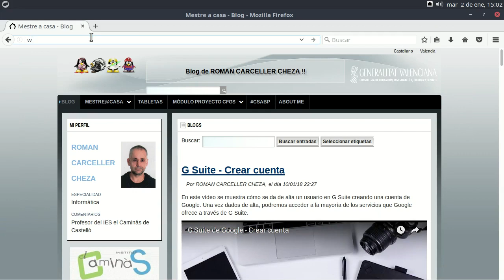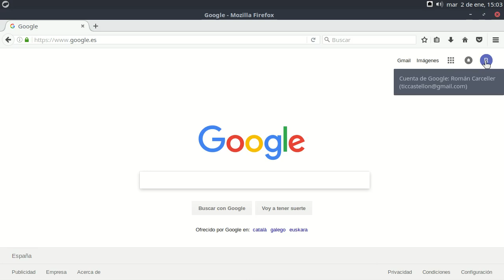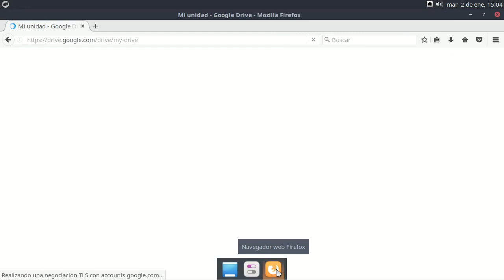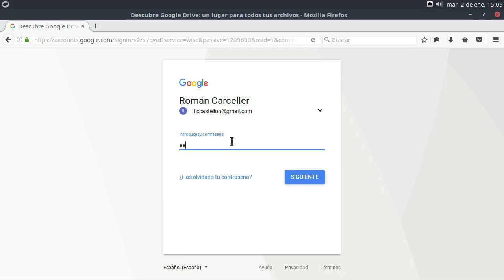G Suite de Google - Acceso a las aplicaciones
Una vez nos hemos dado de alta creando una cuenta de G Suite de Google, vamos a ver cómo debemos acceder a sus aplicaciones.
Vemos que una vez validado en cualquiera de las aplicaciones de G Suite de Google, podemos acceder a cualquiera de ellas a través del correspondiente menú.

Blog docente: mestreacasa.gva.es/web/carceller_rom